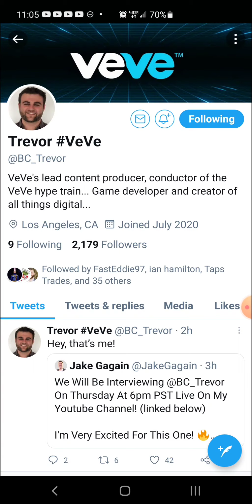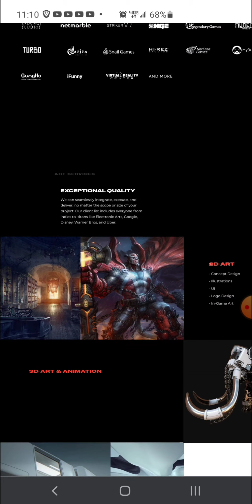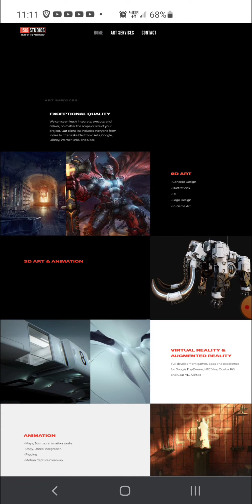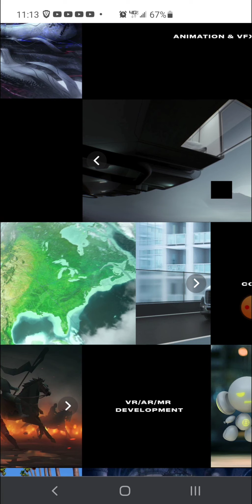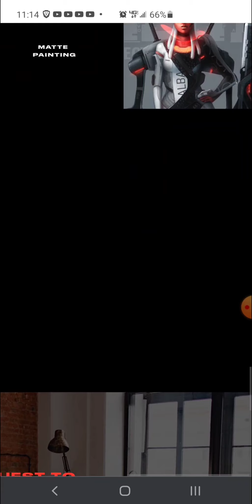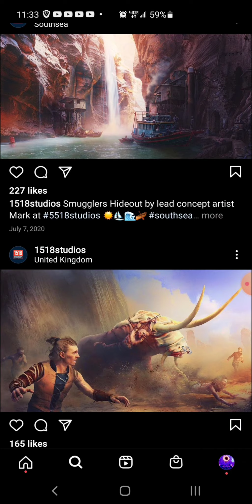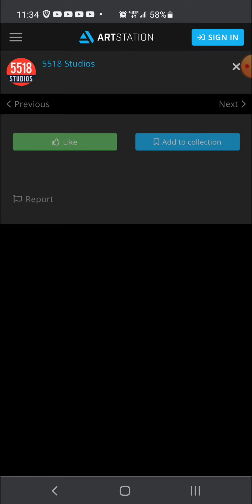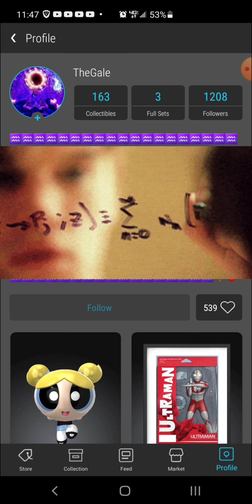Veve Partnership Awareness : 1518 Studios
In this video we take a look into 2518 studios..